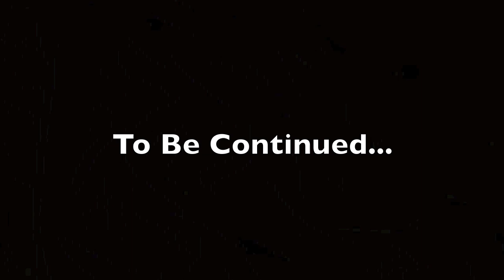Barstool Blackout Anthem By Dante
Song featured in video is "The Barstool Blackout Anthem" by Dante